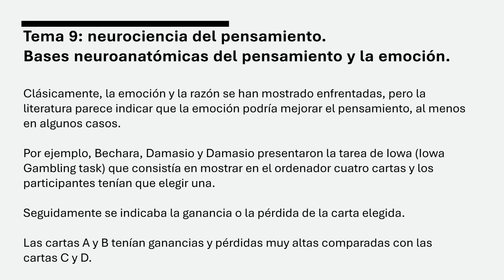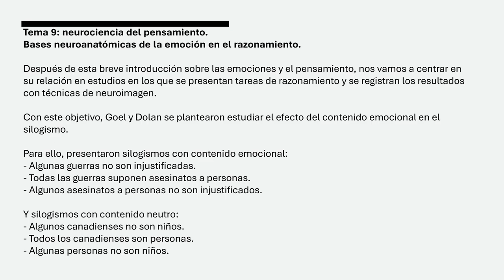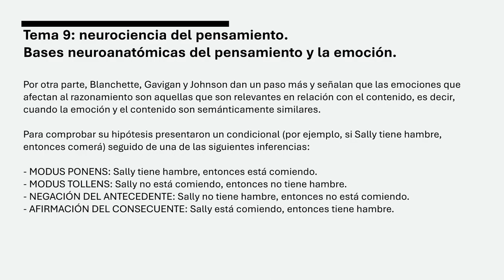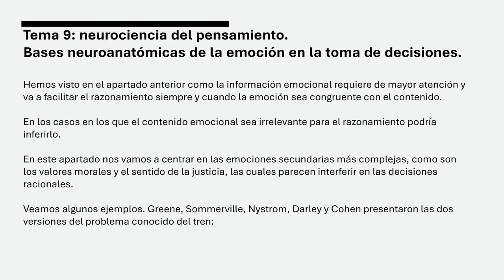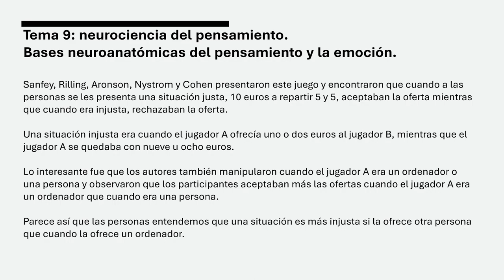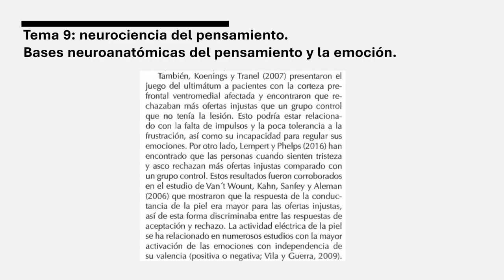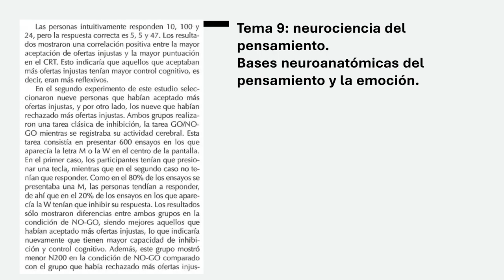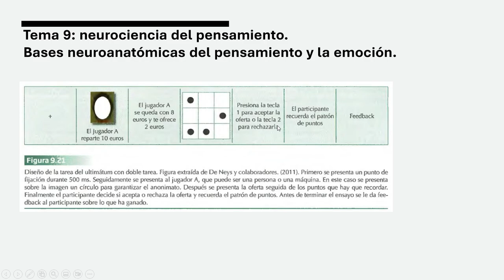Psicología del Pensamiento UNED - Tema 9, Parte 8